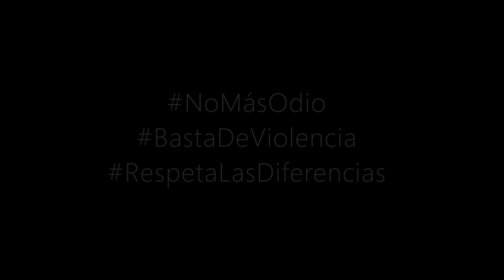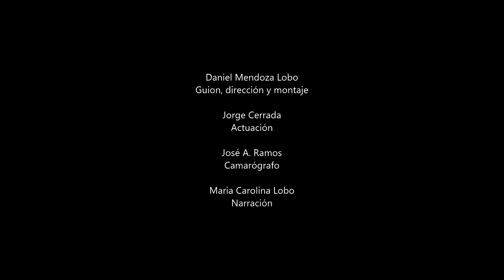Odio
Autor: Daniel Mendoza

Sinopsis: Micrometraje sobre el bullying y el abuso contra otros.